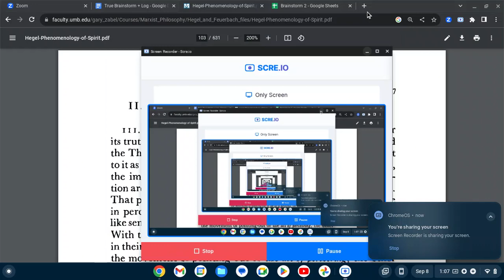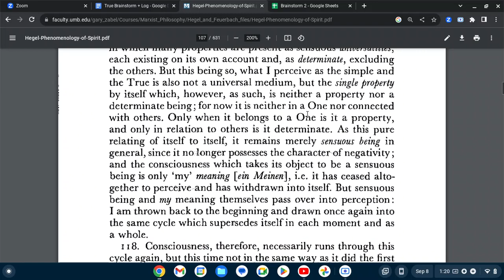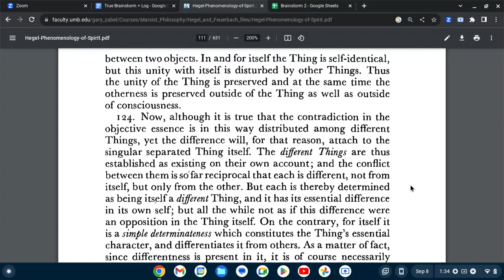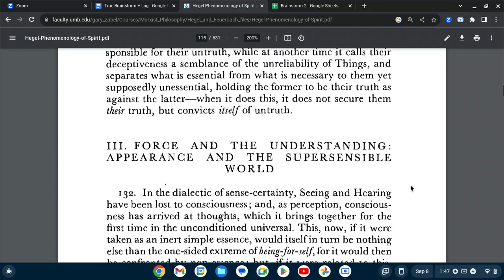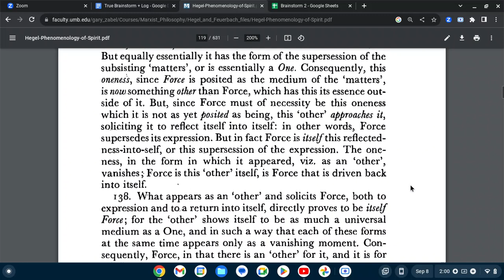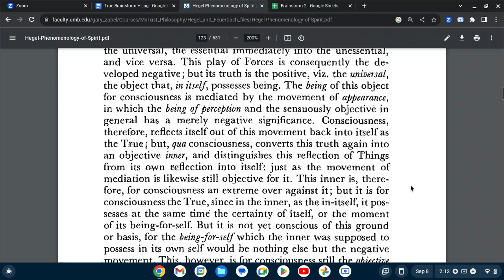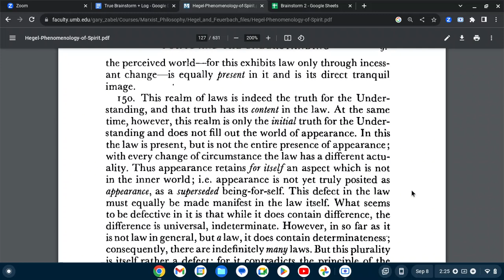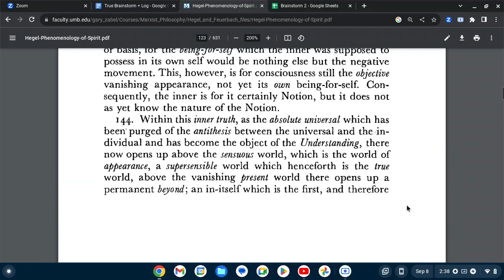Philosophy - Phenomenology of Spirit 4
Translated by AV Miller
Analysis and Foreward by JN Findlay